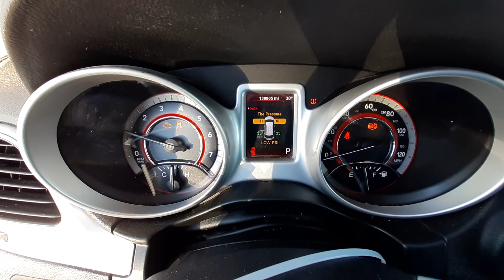U0060B 2011 Dodge Journey